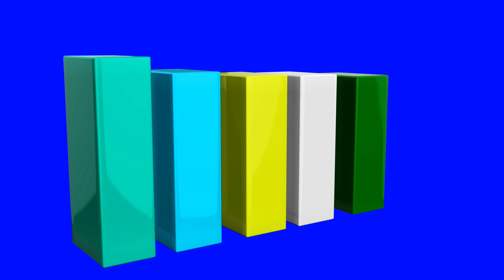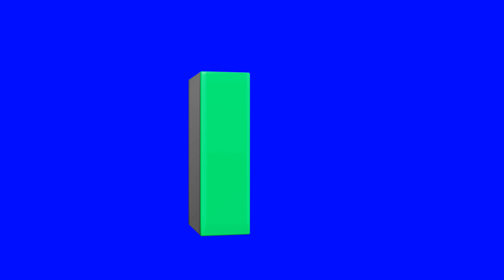Green screen | 3d Bars Animation | Stock Footage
greenscreeneffects Green screen | 3d Bars Animation | Stock Footage

We have created this channel to provide you guys with a collection of high-quality free stock video compilations for your use.